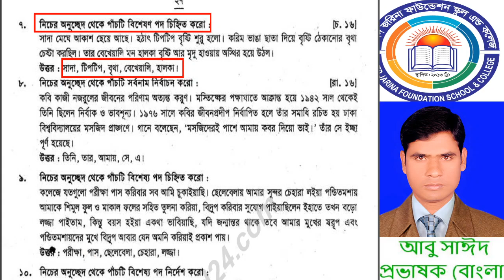দ্বাদশ বাংলা ২য় ব্যাকরণিক শব্দ শ্রেণি class 3 AS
শ্রেণি: দ্বাদশ
বিষয়: বাংলা ২য়  পত্র
অধ্যায়: ব্যাকরণিক শব্দ (লেকচার-০৩)
শিক্ষক: আবু সাঈদ ,প্রভাষক( বাংলা)